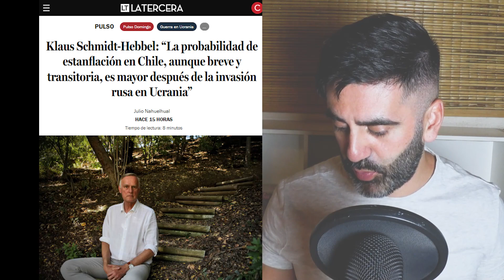¿QUE IMPACTO TENDRÁ EN ECONOMÍA DE CHILE SANCIONES A RUSIA POR GUERRA RUSIA-UCRANIA? CHILE INFLACIÓN